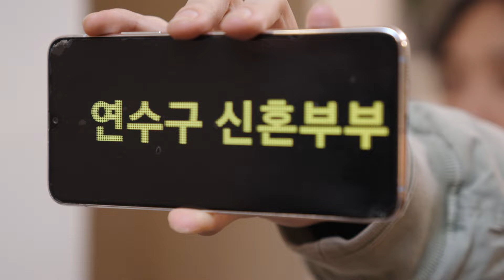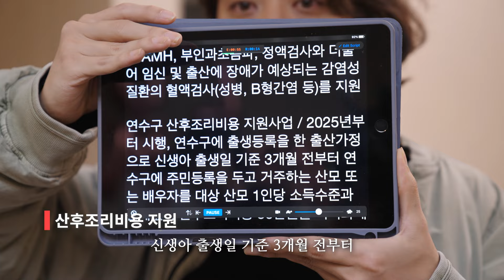[지금 우리 연수는] 나한테 왜 이래!!!